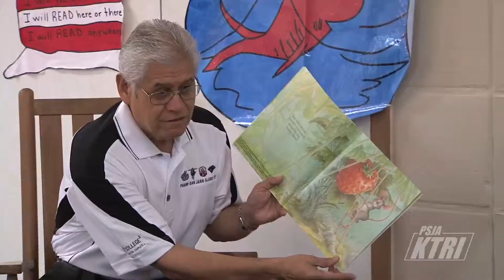Week of the Young Child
The days were filled with fun and games for little ones at PSJA recently when the Hidalgo County Head Start hosted their annual Week of the Young Child.